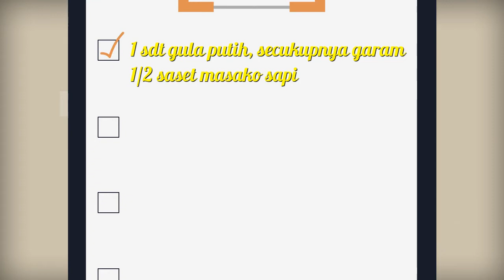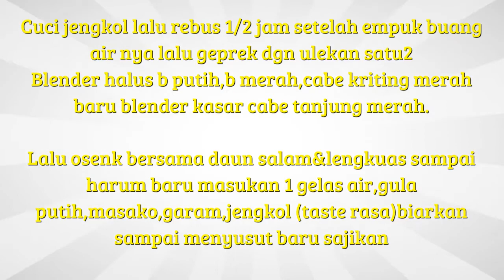Cara Memasak Jengkol Balado Spesial Lezat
Pilihan resep memasak yang enak cara memasak jengkol balado yang lezat. Daftar catatan lengkap resep untuk ibu rumah tangga cara memasak jengkol balado yang enak semuanya ada disini. Berbagai kumpulan resep baik makanan ataupun masakan sangat lengkap seperti cara memasak jengkol balado agar tidak bau. Untuk semua tentang menu resep memasak jengkol balado juga istimewa sangatlah mudah dan juga simpel. Untuk yang hobi memasak daftar atau catatan tips memasak jengkol balado sederhana yang simpel dan lezat merupakan hal yang wajib dimiliki agar tidak bingung saat akan memasak, selamat mencoba.